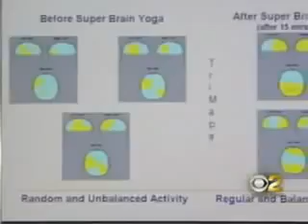Thoppukaranam Super Brain Yoga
தோப்புகரணம் பற்றி  அமெரிக்க சுகாதார துரை நிபுணர்கள் தங்கள் அனுபவங்களை பகிர்ந்து கொள்ளும் கணோளி!

தோப்புக்கரணம் போடும் போது இரு கைகளையும் பொத்திப்பிடித்து மொளிகளினால் நெற்றியின் பக்கவாட்டில் குட்டுவதால் மூளையின் அறிவுமண்டலத்தை இயக்கும் நரம்புகள் தூண்டப்படுகின்றன. அதே போன்று இரு செவிகளையும் பெருவிரலாலும் சுட்டுவிரலாலும் இறுகப்பற்றியபடி இருந்து எழும்புவதனால் வலது மூளைக்கும் இடது மூளையுக்குமான இரத்தோட்டம் அதிகரிப்பதோடு செவிகளில் உள்ள அக்குபங்சர் புள்ளிகள் தூண்டுப்பட்டு மூளையின் இயங்குதிறன் அதிகரிக்கப்பட்டு சிந்தனாசக்தி மற்றும் ஞாபகசக்தி மேலோங்கும். அமெரிக்கா மற்றும் மேற்குலகில் மூளைவளர்ச்சி குன்றியோர் மற்றும் வயதானதால் புத்திதடுமாற்றம் அடைந்தோருக்கு தோப்புக்கரணம் ஒரு சிகிச்சையாகவே பயிற்றுவிக்கப்பட்டு வருவது சைவசமயத்திலுள்ள மருத்துவத்தன்மையின் ஆழமான அறிவியல்சிறப்பிற்கு ஒரு எடுத்துக்காட்டாகும்.